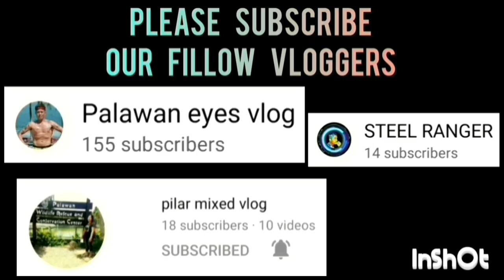HARTWES VS. STREET SMART BALLERS GAME HIGHLIGHTS | OPEN CATEGORY | JULY 9,2023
HARTWES VS. STREET SMART BALLERS GAME HIGHLIGHTS | OPEN CATEGORY | PUWBA STA. MONICA CHAPTER BASKETBALL TOURNAMENT 2023 AT STA. MONICA COVERED COURT, BRGY. STA. MONICA, PPC | JULY 9,2023